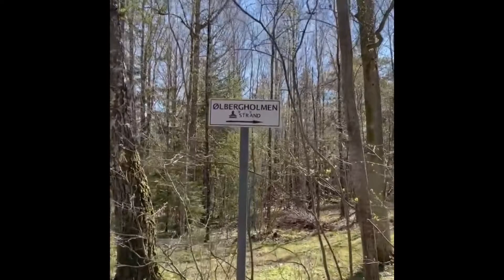Bestfriends’ Day Out | Ølbergholmen